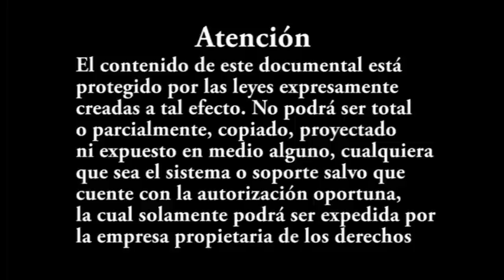Caçadas de Salto (Coelhos e Perdizes) - Espanha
Caçadas de Salto aos Coelhos e Perdizes em Ciudad Real